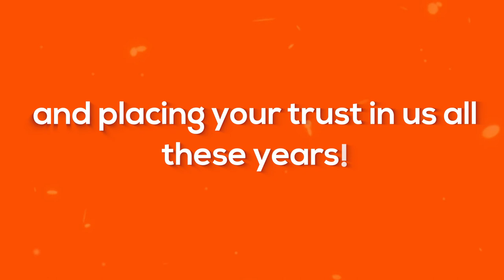Union Assurance recognized as one of the BEST PLACES TO WORK IN ASIA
For 9 consecutive years, Union Assurance has been recognized as a GREAT PLACE TO WORK in Sri Lanka.

In 2021, it was also recognized as one of the BEST PLACES TO WORK IN ASIA and ranked #3 in the GREAT PLACES TO WORK LARGE ENTERPRISE CATEGORY.

It’s our PEOPLE that make Union Assurance a GREAT PLACE TO WORK!

So, we are starting this new year by celebrating YOU – all the wonderful PEOPLE at Union Assurance whose commitment, hard work, and  attitude make Union Assurance a truly great place to work.